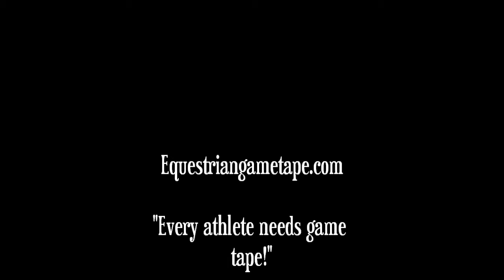Response at CPJHSA Benefit September 24 & 25, 2011 class 86